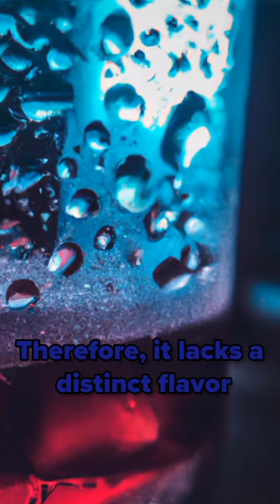Why is Water Tasteless? 🤔